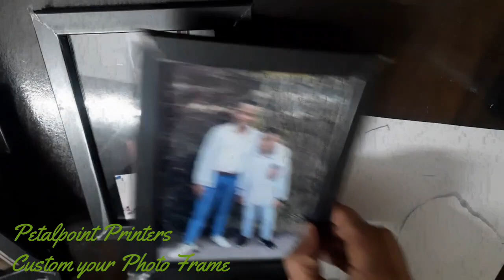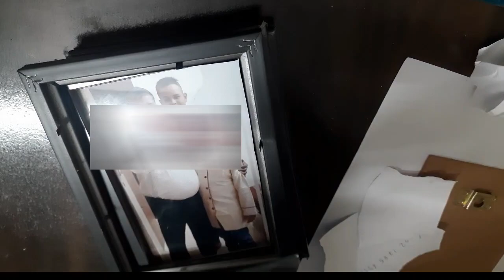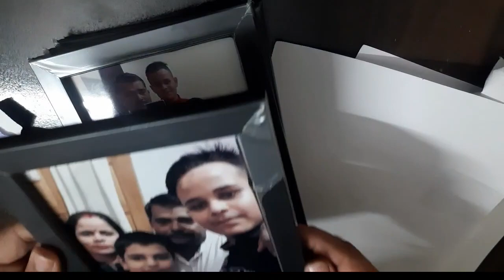Custom Your Photo Frames